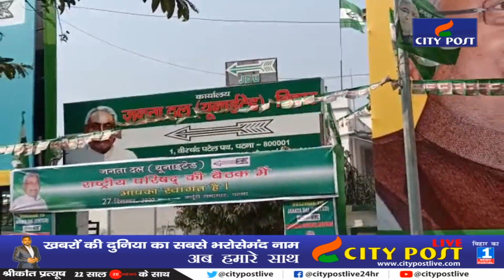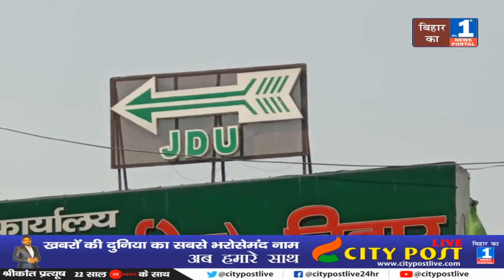CM Nitish की पार्टी Bengal और Assam में हो गयी Super Flop | निकल गयी हवा